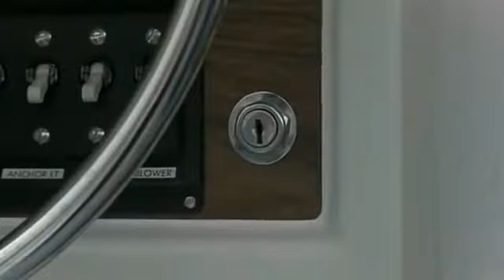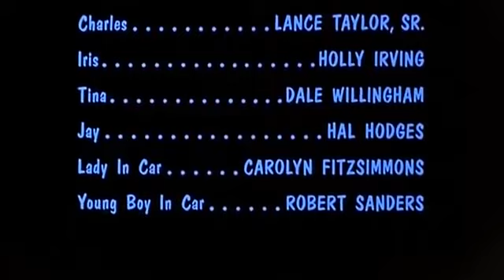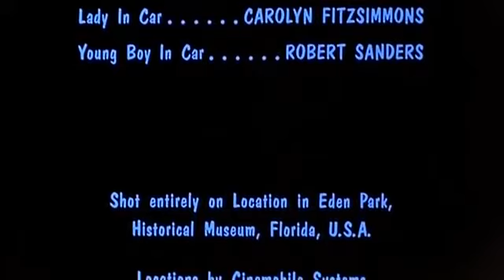Les Crapauds Frogs 1972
Synopsis
Des crapauds tueurs se mettent à envahir une ville.

Fiche technique
Titre : Les Crapauds
Titre original : Frogs
Réalisation : George McCowan
Scénario : Robert Hutchison et Robert Blees
Production : Samuel Z. Arkoff, George Edwards, Norman T. Herman, James H. Nicholson et Peter Thomas
Société de production : American International Pictures
Photographie : Mario Tosi
Montage : Fred R. Feitshans Jr.
Pays d'origine : États-Unis
Format : Couleurs - 1,33:1 - Mono
Genre : Horreur
Durée : 91 minutes
Date de sortie : 1972
Distribution
Ray Milland : Jason Crockett
Sam Elliott : Pickett Smith
Joan Van Ark : Karen Crockett
Adam Roarke : Clint Crockett
Judy Pace : Bella Garrington
Lynn Borden : Jenny Crockett
Mae Mercer : Maybelle
Autour du film
En compétition lors du premier Festival international du film fantastique d'Avoriaz 1973.
Liens externes